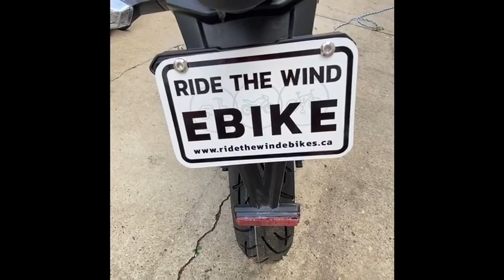Shipped to Alberta!! Chad's Tao Leo🏍🏍🏍🏍🏍🏍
Love when my customers share videos.  Chad found me through YouTube.   Ordered his Tao Leo.  About $500 to ship.  So get yours shipped too!  Not too difficult to assemble.  Check out the how to video.

We, well, mostly me and my face, love doing these Videos and We love to help. But. we also WANT YOUR BUSINESS! 🏍🏍🏍🏍🏍

🗺Showroom located: 19103 Highway 48 Mount Albert, East Gwillimbury On L0G1M0

*Please note that pricing changes often, so refer to our website for updates*